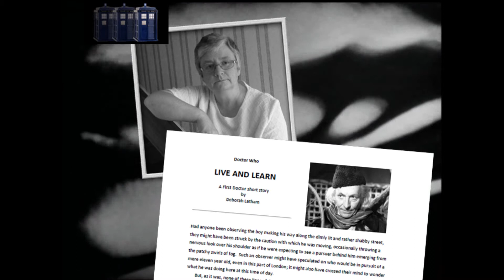Doctor Who: Live And Learn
Have you ever wondered why the Doctor chose the name 'John Smith' as his pseudonym?  He may have had several reasons, of course, but if you read the short story 'Live and Learn' (available free on Deborah Latham's as the First Doctor suggests, one you may not have been aware of will emerge...